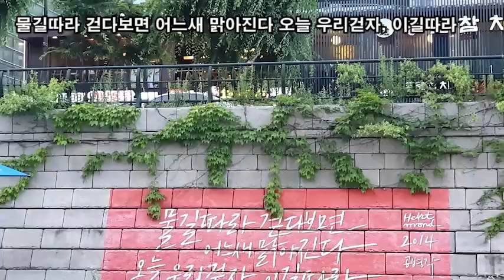랜선힐링여행, 청계천 삼일교 산책 제5탄, 수표교, 삼일교, 장통교 구간, 물길따라 걷다보면 어느새 맑아진다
청계천 삼일교 산책 제5탄,
수표교, 삼일교, 장통교 구간, 물길따라 걷다보면 어느새 맑아진다

청계천 수표교 구간
물길따라 걷다보면 어느새 맑아진다 오늘 우리걷자, 이길따라
청계천 삼일교 구간
청계천 삼일교
청계천 삼일교 하부
청계천 삼일빌딩
청계천 벽천폭포
청계천 장통교구간
청계천 장통교
청계천 장통교 하부